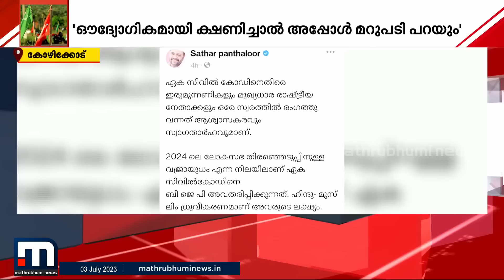ഏക സിവിൽ കോഡിൽ മുതലെടുക്കാൻ അനുവദിക്കില്ല; സിപിഎമ്മിന് മറുപടിയുമായി ലീഗും കോൺഗ്രസും | UCC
ഏക സിവിൽ കോഡിൽ മുതലെടുക്കാൻ അനുവദിക്കില്ല; സിപിഎമ്മിന് മറുപടിയുമായി ലീഗും കോൺഗ്രസും.

Happy viewing!